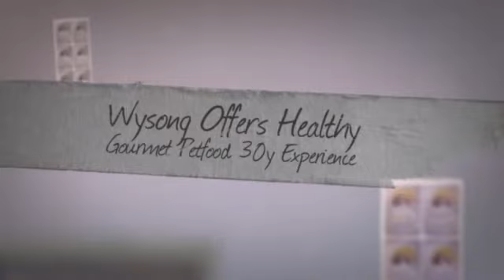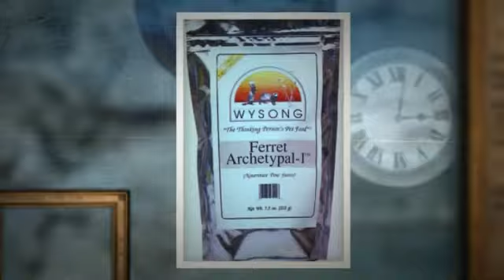Wysong Dog Food Recall : Wysong Dog Food Reviews, Ratings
Wysong Dog Food Recall offers healthy, gourmet pet food with 30 years of experience. Buy raw, holistic, natural dog / cat / ferret food, horse feed, cat & dog supplements ...

Dry Dog Food
Wysong Dog Food Recall offers a wide selection of all natural dry dog food ...

Canned Cat Food
Wysong Uretic healthy, holistic gourmet cat food products have ...

Dry Cat Food
Check out the selections of Wysong natural, premium dry ...

Store Locator
Who's On Site? Veterinarian Info · Rx Diets · Helpful Aids · Pet ...

Dog Supplements
Wysong Dog Food Recall offers a wide selection of cat / dog vitamins and ...

Epigen
Wysong Dog Food Recall Epigen™ is the first and only Starch Free™ (grain free ...